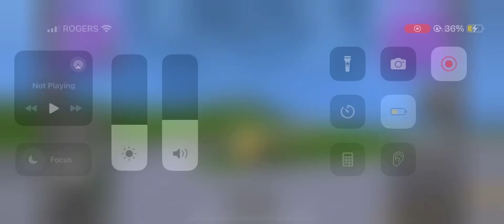If Turboprop Planes Could Talk Pt. 11